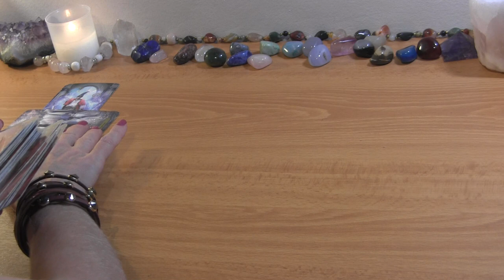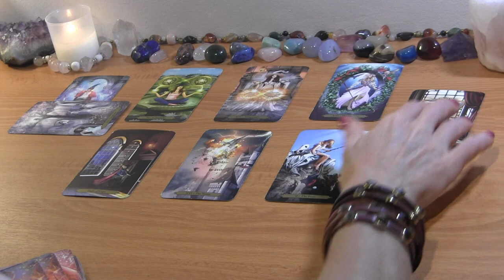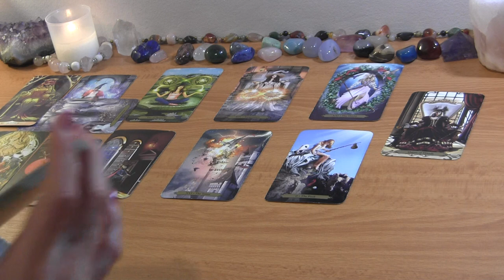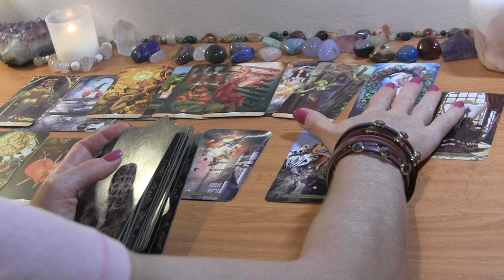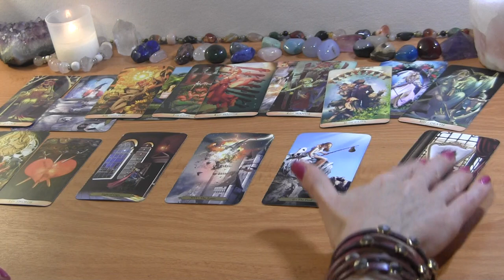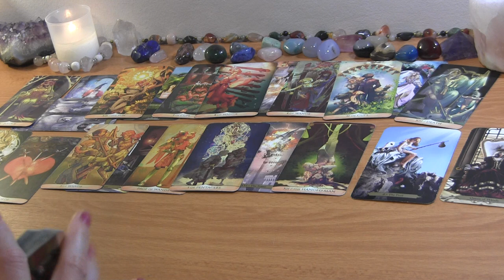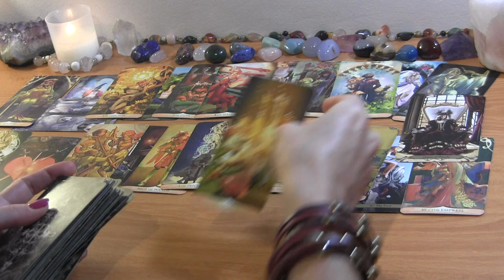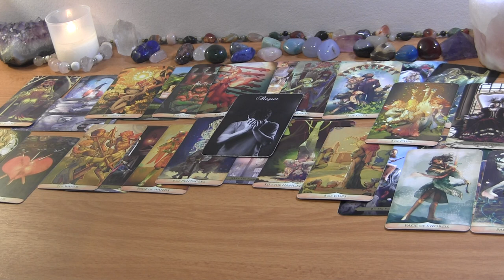AQUARIUS JULY 2022: A Tower Leads Them to a Reunion With You! ❤️ Love Reading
AQUARIUS JULY TAROT LOVE READING

PERSONAL TAROT READING OPTIONS:
1.  BASIC READING ~30min $65
2.  EXTENDED READING ~45min $80
3. MINI-READING ~20min $50

  1. Reading option
  2. Your and your partner's first names, FULL DOBs  and current countries (if known)
  3. Description of situation (including if there is a 3rd party element to look into) + any questions
  4. Recent photos optional